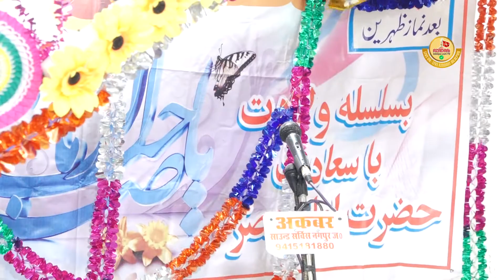Janab Sharaf Utraulvi | Wiladat Imam e Zamana atfs | Mehfile Noor 15 Shaban Jalalpur | New Qasida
Mehfil E Noor
Ba Silsila E Wiladat Imam E Asr atfs

Date :- 15 Shaban 29 March 2021 at 01:00 pm

Venue :-
Husainiyah Muttasil Ba Jame'a Masjid
Haidery Chowk Mustafabad Jalalpur

Zer E Sadarat :-
Maulana Hasan Mehdi Waez Sb Qibla

Misrah E Tarah :-
Chaman Per Deeno Ima'n Ke Imam E Dee'n Ka Pehra Hai

Nizamat :-
Maulana Abbas Raza Nayyar Jalalpuri
(Prof. Shoaba E Urdu Lucknow University)

Shoara E Kiram :-
Janab Alhaj Zahid Jaffry Sb Jalalpuri
Janab Qadr Sb Parvi
Janab Sharaf Utraulvi
Janab Nayab Baliyavi
Janab Akhtar Sirsvi
Janab Baqar Baliyavi
Janab Zameer Allahabadi
Janab Jina'n Zafrabadi
Janab Zafar Azmi
Janab Azadar Azmi Lucknow
Janab Salman Tabish Malihabadi
Janab Gulrez Naqvi Lucknow
Janab Fanoor Jarwali
Janab Naushad Kolkatavi
Janab Aman Sultanpuri
Janab Paigham Jaunpuri

Organiser :-
Anjuman Raunaq E Islam Regd
Mustafabad Jalalpur Ambedkar Nagar

Janab Sharaf Utraulvi | Wiladat Imam e Zamana atfs | Mehfile Noor 15 Shaban Jalalpur | New Qasida | Mehfil E Noor 15 Shaban Jalalpur | 29 March 2021 | Anjuman Raunaq E Islam Mustafabad Jalalpur ANagar